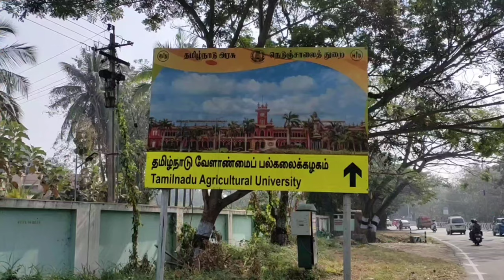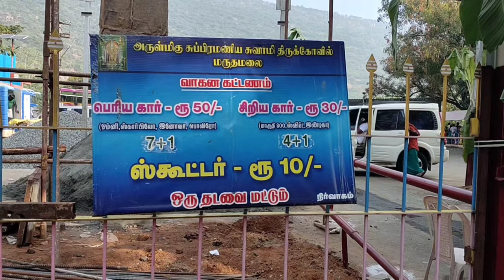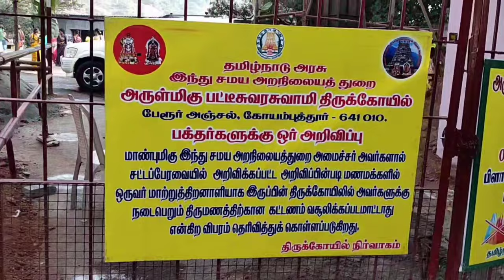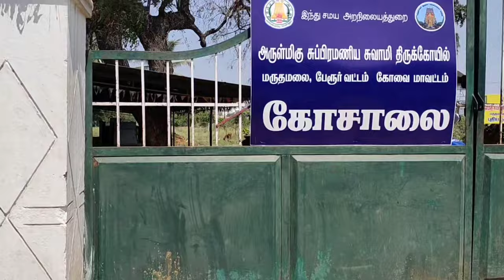காந்திபுரம் To மருதமலை பேருந்து பயணம் | Gandhipuram To Marudhamalai Murugan Temple Bus Travel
Maruthamalai Murugan Temple History in Tamil
Marudhachalamurthy (Lord Muruga) Temple, Marudamalai is a popular 12th-century hill temple situated in Coimbatore, Tamil nadu, India. Built by Tamil kings during the Sangam Period as indicated in the Purananuru, the temple is dedicated to Lord Murugan and is considered the Seventh House of Lord Murugan.
Marudhamalai Subramanya Swamy Temple History
Like most Murugan temples, the Temple is situated upon a hillock, part of the Western Ghats about 12 to 15 km west from the centre of the city of Coimbatore. Thai poosam and other Murugan festivals are celebrated. On many evenings, the devotees take out a procession of Lord Murugan sitting in a chariot (Rath Yatra) and encircle the temple.
Maruthamalai Pambatti siddhar history.
The history of the temple goes as that Pambatti Siddhar was involved in catching snakes at an early age, breaking down their venom and making medicine for snakebite and hence the people call him as the “Snake Doctor.” Once he came to Marudhamalai in search of a snake breed Naga Rathnam. The sage Sattai Munivar then appeared before him and told him that “The purpose of birth is to find the serpent (Kundalini power) within the body and it is useless to wander in the forest in search of snakes!”. Pambatti Siddhar who heard his word gained wisdom and came to the conclusion that he will never hurt any lives on the Earth. He began worshipping the Lord Murugan in Maruthamalai and engaged in meditation. Being happy upon his penance the Lord Murugan appeared before him with his wives Valli and Deivana and blessed him wisdom. Devotees call him as Maruthamalai Mamani.
மருதமலை முருகன் கோயில் அல்லது மருதாசலமூர்த்தி கோவில், கோயம்புத்தூரில் இருந்து 15 கிமீ தொலைவிலுள்ள மருதமலை மேல் அமைந்துள்ளது. அருணகிரிநாதரால் திருப்புகழில் பாடப்பெற்ற தலமிது. இக்கோவிலின் முதன்மைக் கடவுளான முருகன், இங்கு சுப்பிரமணிய சுவாமி என்றும் தண்டாயுதபாணி என்றும் மருதாசலமூர்த்தி என்றும் அழைக்கப்படுகிறார். மருதமலையின் அடிவாரத்தில் தான்தோன்றி விநாயகர் என்ற ஒரு சிறிய விநாயகர் கோயிலும் உள்ளது.

முருகப்பெருமானின் ஏழாவது படைவீடாகக் கருதப்படும் மருதமலை, முற்காலத்தில் கொங்கு வேட்டுவ மன்னர்களால் பராமரிக்கப்பட்டு வந்தது. மருதமலை முருகன் கோயில் தற்போது தமிழ்நாடு அரசின் இந்து சமய அறநிலையத்துறையின் கட்டுப்பாட்டில் உள்ளது. தேவாரப் பாடல் பெற்ற தலமான திருமுருகன்பூண்டி கோயில் கல்வெட்டுகளில், மருதமலை கோயில் 12 ஆம் நூற்றாண்டைச் சேர்ந்ததாகத் தகவல்கள் உள்ளன.

முருகன் கோயிலுக்கு அருகில் பாம்பாட்டி சித்தரின் குகைக்கோயில் அமைந்துள்ளது. வரலாற்று சிறப்புமிக்க பதினெட்டு சித்தர்களுள் ஒருவரான பாம்பாட்டி சித்தர், இந்த குகையில் சில காலம் வசித்து வந்தார். பல மூலிகைகளின் பயன்கள் மற்றும் மருத்துவ குணங்களைப் பற்றிய அவரது குறிப்புகள் மிகவும் சிறப்பானவையாகக் கருதப்படுகிறது.

இக்கோவிலின் தெற்குமூலையில் பாம்பாட்டி சித்தர் குகைக்கோயிலுக்குச் செல்லும் படிக்கட்டுகள் கீழிறங்குகின்றன. இக்குகைக்கோயில் சிறு குடைவரை அமைப்பில் உள்ளது. உட்புறத்தில் ஒரு பாறை பாம்பு வடிவில் உள்ளது. பாம்பாட்டி சித்தருக்கு முருகன் பாம்பு வடிவில் காட்சியளித்ததார் என்பது மரபு வரலாறு. பாம்பாட்டி சித்தர் சன்னிதி முன்புறமுள்ள தியான மண்டபத்தில் இங்கு வருகை தருவோர் அமர்ந்து அமைதியாக தியானம் செய்து வழிபடுகின்றனர். தண்டாயுதபாணி கோயில் தலவிருட்சம் இக்கோயிலுக்கு முன்னால் உள்ளது. இக்கோயிலுக்கு இறங்கி வரும் பாதையில் சப்த கன்னியருக்கு ஒரு சிறு சன்னிதி அமைந்துள்ளது.